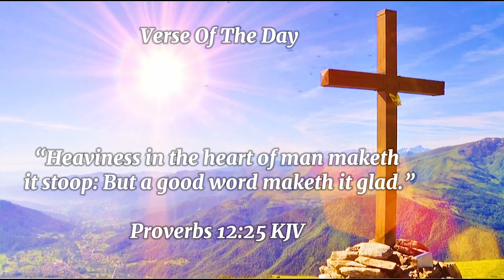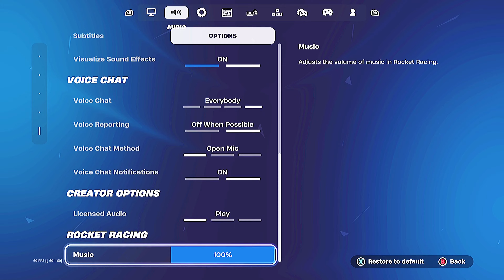New *BEST* CONTROLLER SETTINGS for Fortnite Chapter 5 Season 3! (PC/XBOX/PS4/PS5)